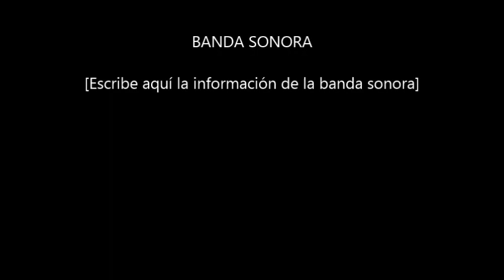Pérez Tapias en "la Marimorena" 13 TV 20 julio 2014